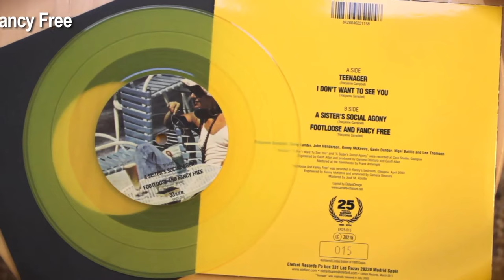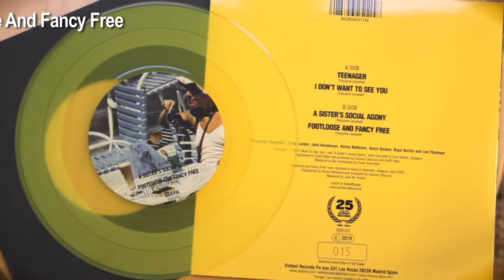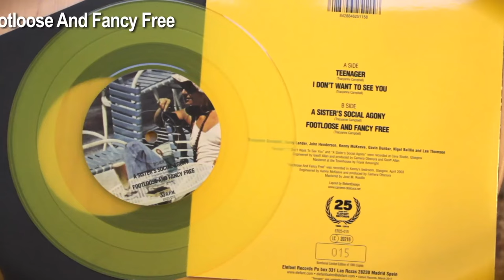CAMERA OBSCURA - A Sister's Social Agony (25th Elefant Anniversary) [Audio]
Song taken from ER25-015 CAMERA OBSCURA "Teenager (25th Elefant Anniversary Reissue)" 7" Single/ Digital Single | On sale clicking

LYRICS:
You bruise like a cherry my darling girl
Words can mean nothing to some in this world
I want you to know I thought about you last night
I cried

Play indie rock if that’s what you want
Quote Mike Leigh films it will turn them all on
I heard you were going on a first date
That’s great

Don’t apologize
Try your best not to disguise
To get misty eyed at times is fine
Sometimes it feels like you’re the only one
A freckle appeared on your lip from the sun
Those kids that you run with, they put you down
Make no sound